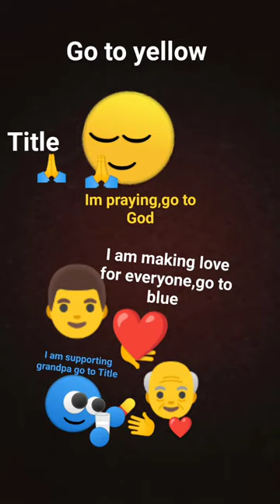i am helping yellow pray,go to hashtag one sorry but im busy helping God,go to comment